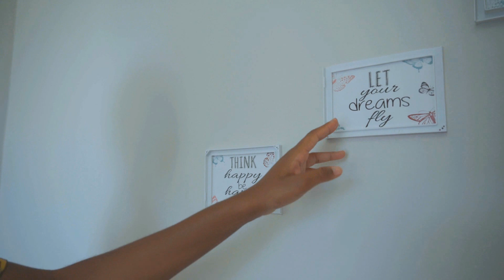Charizma Inspirations – The Greatest Victory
Short Film shot by Claim The Future.